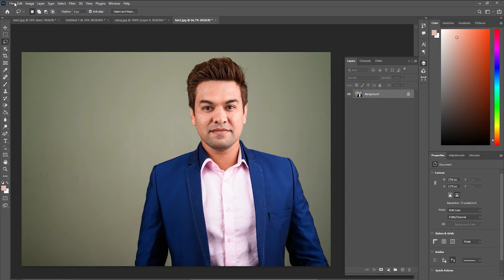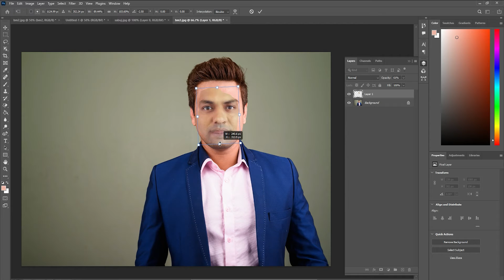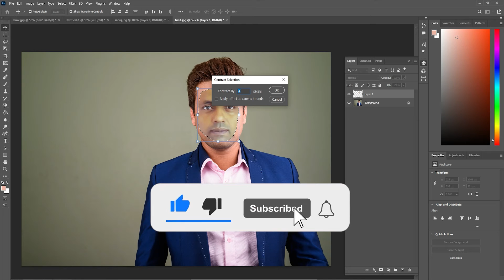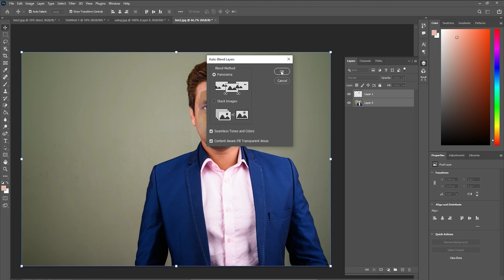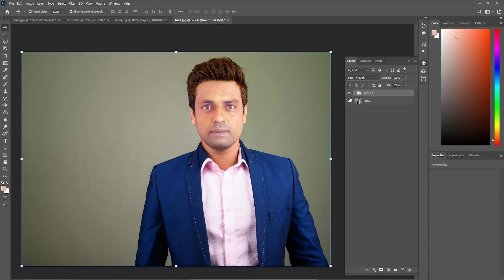How I Swap My Face In Photoshop - The Process (Amazing!)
How I swap my face in photoshop